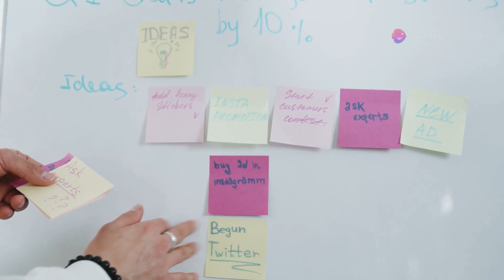Book review "Unleash Your Brand's Potential: 7 Proven Marketing Strategies" .by samir saif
Unleash Your Brand's Potential:  by the renowned marketing expert Samir Saif is a beacon of inspiration for anyone seeking to revolutionize their marketing game.

Unleash Your Brand's Potential: 7 Proven Marketing Strategies for Explosive Growth

With a treasure trove of insights, this book guides you through the dynamic world of marketing with a masterful blend of motivation and strategy.

Step into the shoes of visionary marketers as they wield Growth Hacking tactics that redefine what's possible.

Delve into captivating case studies like Dropbox's meteoric rise, Airbnb's disruptive campaigns, and the game-changing maneuvers of Slack and LinkedIn.

Discover how guerrilla marketing can revolutionize your approach, exemplified by the bold moves of Nike, Red Bull, Starbucks, Netflix, and Coca-Cola.

Leap into the realm of Pay-Per-Click Advertising with precision, as this book unveils tailored strategies for diverse scenarios – whether you're steering an E-commerce juggernaut, a local service empire, or a B2B software powerhouse.

The intricate dance of PPC strategies will empower you to commandeer the digital landscape with finesse.

Fuel your brand's fire with Content Marketing, as you uncover a roadmap that transforms your message into a resonant symphony.

Samir Saif lays out a blueprint that harnesses the power of tools, techniques, and a strategic mindset, ensuring your content makes waves across platforms.

Navigate the ever-evolving seas of Social Media Marketing, wielding a toolkit designed to magnify your brand's presence. Witness a comprehensive plan come to life, tailor-made for a small business seeking to conquer the digital realm.

Elevate your outreach with the Email Marketing insights that this book unfurls, immersing you in a world where every message counts. Uncover actionable steps and expert tips that resonate with every reader, whatever their niche may be.

As you journey through the pages of "Unleash Your Brand's Potential," the wisdom of Samir Saif resonates, igniting the spark of innovation within you.

Whether you're a seasoned marketer or a budding entrepreneur, this book serves as a beacon of empowerment, guiding you toward marketing mastery with strategic brilliance and a heart full of motivation. Your brand's future is waiting to be unleashed –are you ready to seize it?"